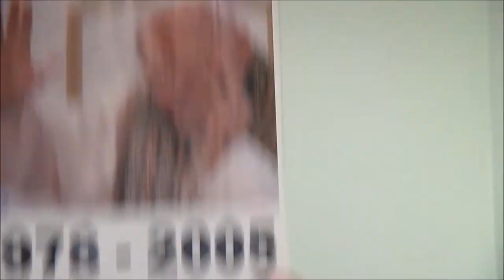RD_XVII_11-07-2013_1 otwarcie sesji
Obrady XXXII sesji Rady Dzielnicy XVII Wzgórza Krzesławickie z dn. 11 lipca 2013.

Otwarcie sesji. Przyjęcie protokołu z poprzedniej sesji.